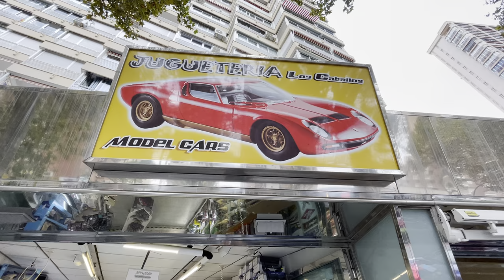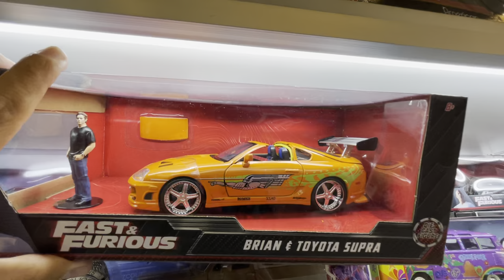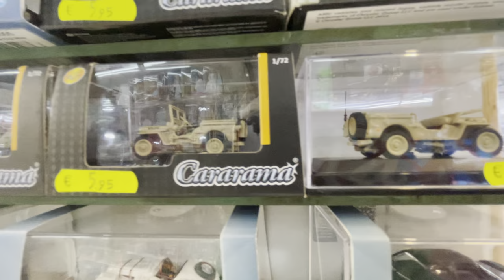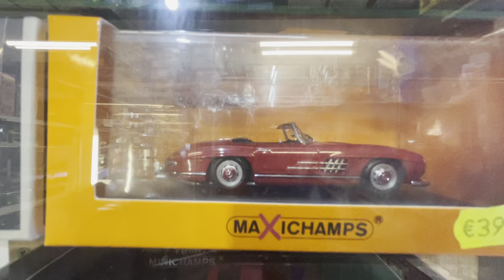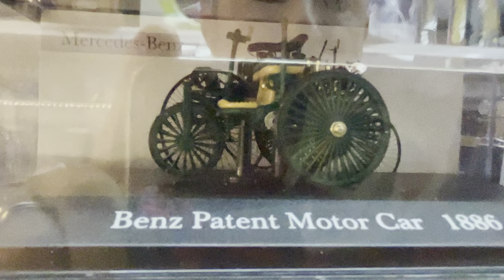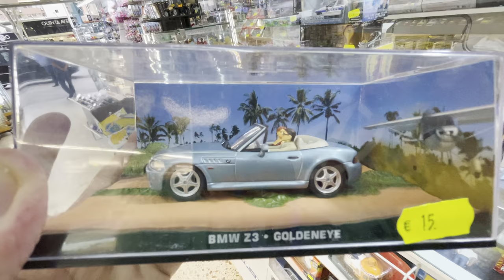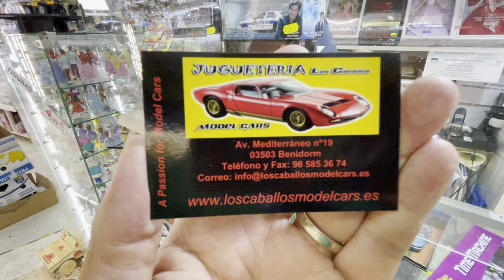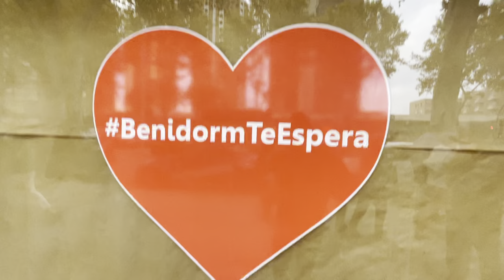⭐️Coches a escala ⭐️MODEL CARS Los caballitos en Benidorm 😃🚗🚙💨La meca de los coches y más 👌🇪🇸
⭐️LOS CABALLOS / MODEL CARS BENIDORM⭐️

Hola a todos hoy estamos en este  desenfadado y alegre local se dedica a la venta de modelos a escala de coches, motos y otros vehículos.
Pedro su propietario lleva desde los años 70 llevando ese negocio siempre vinculado a su hobbie.
Lo mejor de todo es visitar la tienda y descubrir todos los modelos del mundo del motor.
La tienda está ubicada en la avenida del mediterraneo número 19, Benidorm capital.
Horario de atención: Lunes a sabadode 10:00 am a 14:00 y de 17:00 a 20:00 horas.

CONTACTO

Buscas una tienda de coches a escala? ¿Coleccionas coches a escala y quieres encontrar ese modelo exclusivo para tu colección? Los Caballos Model Cars es la mejor opción para ti. Contamos con un amplio catálogo de coches en miniatura para que logres completar tu colección.

Somos una tienda de coches a escala familiar que comenzó a rodar en el año 1978 y estamos especializados en la venta de coches de metal a escala con diferentes variantes: coches de colección a escala 1:18, 1:24, 1:43, 1:64 y 1:76, entre otras.

TIENDA FÍSICA

Más de 40 años dedicados a la venta de coches a escala nos han posicionado como un lugar de referencia para coleccionistas consolidados y para los nuevos aficionados a los coches de colección. Nos puedes localizar en la Av. del Mediterráneo, 19 en Benidorm..

TRATO CERCANO

Somos aficionados a los coches de metal a escala, al igual que tú. Sabemos la importancia de conseguir la mejor variedad para tu colección y sorprenderte con modelos que no esperabas. Por ello, te asesoramos y te recomendamos las mejores piezas.

ATENCIÓN PERSONAL

Queremos ayudarte a dar con esa pieza tan especial que buscas entre toda nuestra variedad. Te ofrecemos la posibilidad de que acudas a nuestra tienda de coches a escala o de que nos llames para consultarnos cualquier petición que pudieras tener. ¡Nos ponemos a tu disposición!

ENTREGAS 24/48 H

Al adquirir tus coches de metal a escala en nuestra tienda de miniaturas online, podrás recibirlos en un plazo de 24/48 horas si realizas tu pedido entre el lunes y las 14:00 horas del jueves. A partir de la tarde del jueves, los envíos llegarán el lunes o martes de la semana siguiente.